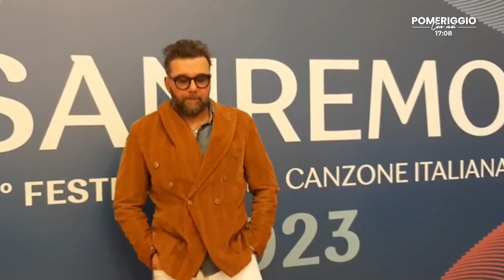POMERIGGIO CON NOI: le carceri minorili viste attraverso l'arte di Yarin Del Vecchio